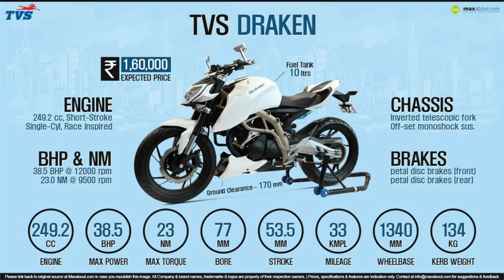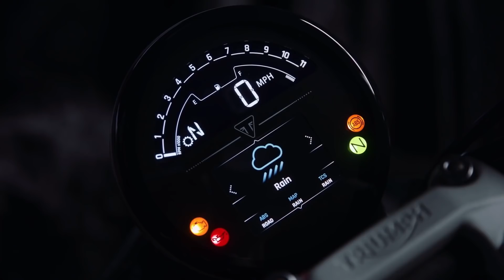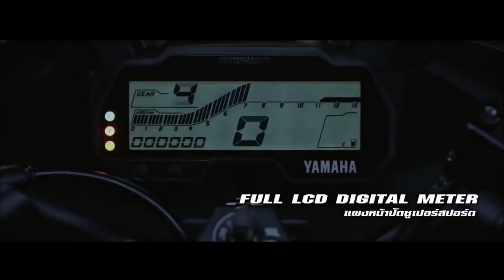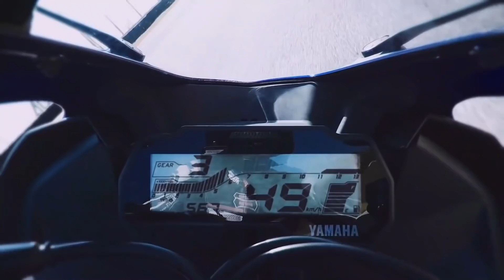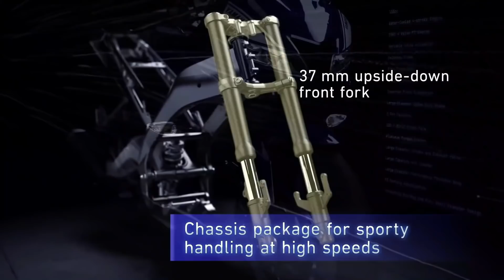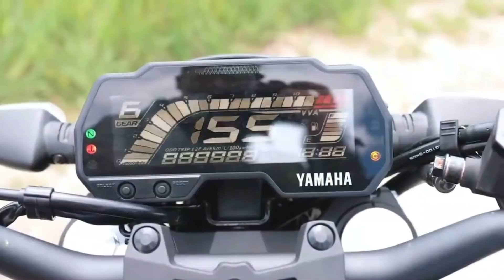2021 Upcoming Top 05 Best Bikes Confirm List || Yamaha New Big Announcement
Tvs Draken 250 - 00:50
Bajaj Neuron 400 - 03:29
Royal Enfield Hunter 350 - 06:39
Yamaha Yzf-R15 V4 - 09:10
Yamaha Mt 125 - 12:10

About This Video::
Today In This Video I am Going To Discuss About All New Upcoming Top 05 Most Awaited  Bikes In India Launching In 2021.All Bikes In This List Are In Best In There Segment.In this Video You Will Know The Specs,Price,Launch date And Features Of These New Bikes.

Is Video Me Maii Upcoming Top 05 Best Bikes K Baare Me Btane Ja Rha Hu jo Aapko 2021 Me Indian Automarket Me Dekhne Ko Mil Rhi Haii.Sari bikes ki specifications,price, Features,Launch date aur wo sari chije jo aapko pta hona chahiye is bike k baare me Maine discuss kiya hua hai.I hope ki aapko ye video bhut psand aaya hoga.

Your Query:
upcoming bikes in india
2021 new bike launch in india
new bikes
upcoming bikes
2021 upcoming bikes in india
new bikes 2021 in india
yamaha bikes in india 2021
r15 v4
yamaha new bike
r15 v4 new model 2021
yamaha r15 v4 new model 2021
yamaha new bikes in india 2021